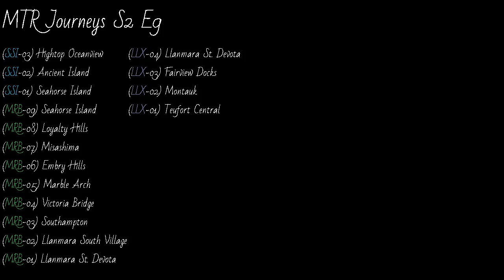MTR Journeys S2 E9: Hightop Oceanview to Teufort Central via Seahorse Island and Llanmara St. Devota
Thanks to @JonathanHo33 for creating such an amazing server!

Due to YouTube standards, this video is made for 13+ only.

I am not responsible for chat messages made by other people.

00:00 Intro
00:10 Hightop Oceanview - Walkthrough to Platform 1
00:13 Hightop Oceanview - Platform 1
00:16 [SSI-03] Hightop Oceanview to [SSI-02] Ancient Island
01:48 [SSI-02] Ancient Island to [SSI-01] Seahorse Island
03:28 Seahorse Island - Walkthrough to Platform 1
03:53 Seahorse Island - Platform 1
06:32 [MRB-09] Seahorse Island to [MRB-08] Loyalty Hills
08:57 [MRB-08] Loyalty Hills to [MRB-07] Misashima
10:38 [MRB-07] Misashima to [MRB-06] Embry Hills
12:51 [MRB-06] Embry Hills to [MRB-05] Marble Arch
14:40 [MRB-05] Marble Arch to [MRB-04] Victoria Bridge
16:59 [MRB-04] Victoria Bridge to [MRB-03] Southampton
13:23 [MRB-03] Southampton to [MRB-02] Hereford Delta
19:38 [MRB-02] Hereford Delta to [MRB-01] Llanmara St. Devota
22:06 Llanmara St. Devota - Walkthrough to Platform 9
23:31 Llanmara St. Devota - Platform 9
24:59 [LLX-04] Llanmara St. Devota to [LLX-03] Fairview Docks
27:51 [LLX-03] Fairview Docks to [LLX-02] Montauk
31:12 [LLX-02] Montauk to [LLX-01] Teufort Central
33:31 Teufort Central - Walkthrough to exit